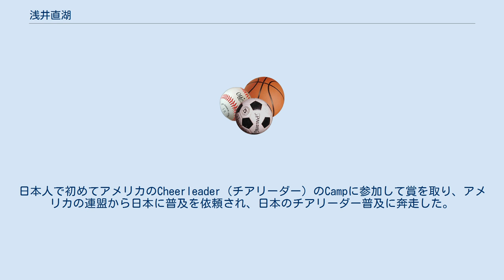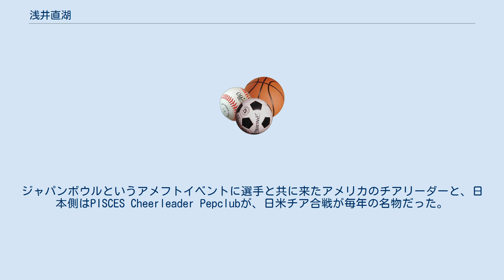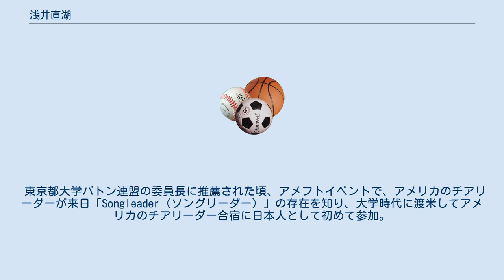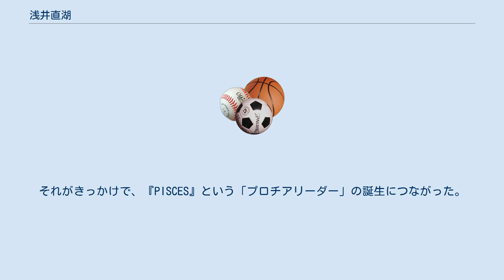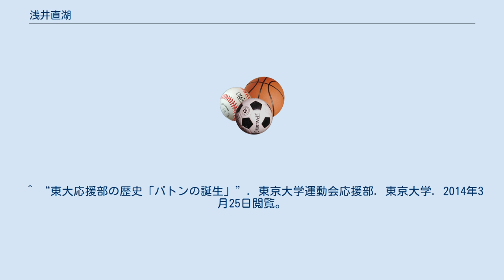浅井直湖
浅井 直湖（あさい なおこ）は、日本で最初のチアリーダー。
法政大学応援団バトントワラー部出身。
 日本のチアリーダー・チアリーディングの名付け親。
日本人で初めてアメリカのCheerleader（チアリーダー）のCampに参加して賞を取り、アメリカの連盟から日本に普及を依頼され、日本のチアリーダー普及に奔走した。
 日本初のプロチアリーダーチーム『PISCES Cheerleader PepClub』（ピイシィーズ）は、日本のBIGスポーツイベントを盛り上げ、貢献し、数々の日本のスポーツシーンを盛り上げた。
この時代は、スポーツが「イベント」として発展し始めた時代にあたり、日本のスポーツイベントの始まりの時代であり、チアリーダーの登場がそのワンシーンを飾った。
この『PISCES』の代表として活躍した。
ジャパンボウルというアメフトイベントに選手と共に来たアメリカのチアリーダーと、日本側はPISCES Cheerleader Pepclubが、日米チア合戦が毎年の名物だった。
プロ野球やサッカー・アメフト・バスケ、スポーツ応援はもちろん、テレビドラマ『GOGO! チアガール』や歌番組ベストテン、『オレたちひょうきん族』などのクイズ・バラエティ番組からCM・雑誌と大活躍。
この時代の時の人であった。
 高校時代から応援団の活動を続け、法政大学では東京六大学野球での応援活動がしたくて、応援団に入れて欲しいと彼女が戸をたたいた事が「チアリーダー」の始まりとされている。
このころ六大学野球は高校球児のスター選手が話題で、神宮球場は満員御礼が出ていた。
が、応援団に女子がまだ珍しい時代で、バトンやポンポン・フラッグなどを使用するバトントワリングやブラスバンドに数人いただけであった。
在学中の4年生の時に早稲田で結成されたことで六大学すべてにバトン部が揃い、六大学合同ステージが始まった。
その時の東大応援部初代チアリーダーが松島みどり。
 東京都大学バトン連盟の委員長に推薦された頃、アメフトイベントで、アメリカのチアリーダーが来日「Songleader（ソングリーダー）」の存在を知り、大学時代に渡米してアメリカのチアリーダー合宿に日本人として初めて参加。
そこで賞を取った事で、本場の「Cheerleading（チアリーディング）」というものを、都バトン連盟のステージで発表した。
　　 当時はまだ存在していなかった、東京の大学のバトンコンテストを彼女の企画で始まり、そこでもアメリカで勉強してきたチアという分野を披露した。
それが日本テレビの『ほんものは誰だ?!』やその他の民放各局のクイズ番組に紹介されてチアリーダーというものが一躍脚光を浴び、日本における「チア」という言葉の普及に貢献した。
 関西テレビのお笑い芸人東西対抗番組で、東西の大学チアリーダー対抗合戦も行われ、浅井の指導の下、関東・関西のチアが広がったと言われている。
各地にも指導に行き　東都大学野球等の応援活動もしながら、ブラスバンドと共にハーフタイムショーをしたり、日本のスポーツシーンに欠かせないチアリーダーという存在の活動の確立、チアリーディングという分野の普及活動に奔走した。
 プロ野球応援もこの頃より工夫がみられ、チアリーダーの募集が行われ、浅井が指導応援した事で話題となった。
それがきっかけで、『PISCES』という「プロチアリーダー」の誕生につながった。
マスコミで脚光を浴び、芸能人対抗運動会などにもアイドルと共演したりと、健康で明るく、体操やアクロバット、足も速く運動神経の良いチアリーダーの存在として話題になった。
また同時にアクションカメラ小僧という存在から追いかけられ困っていた。
 高校までは中二コース、螢雪時代等のモデルもしていた。
 大学や企業の応援団・チアの普及・指導にも奔走し、都市対抗野球大会や企業サッカーを華やかに企画した。
日本体育大学の初代監督を務めたほか、関西の大学各校で盛んなアメフトチアの指導に貢献し、各方面で活躍するチアリーダーを育てた。
 ^ 「タケちゃんマン」のオープニング映像に登場していた。
 ^ “東大応援部の歴史「バトンの誕生」”. 東京大学運動会応援部. 東京大学. 2014年3月25日閲覧。